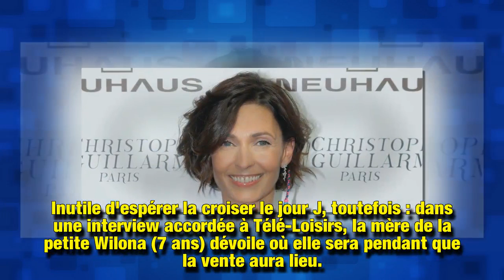Adeline Blondieau : où sera-t-elle le jour de la vente aux enchères de ses souvenirs de Johnny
Adeline Blondieau, mariée deux fois à Johnny Hallyday, a décidé de vendre aux enchères des objets ayant appartenu au rockeur. Les fans pourront les acquérir ce samedi 20 octobre ; la comédienne, elle, ne sera pas présente…